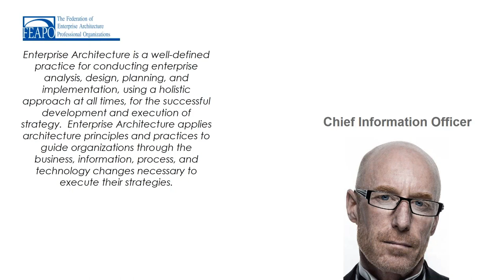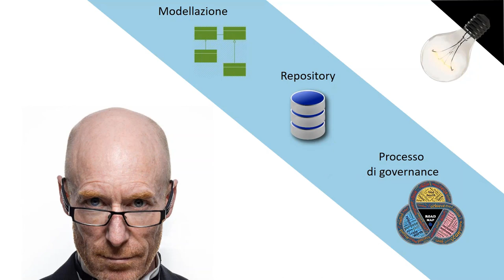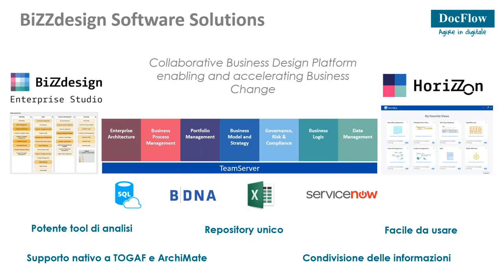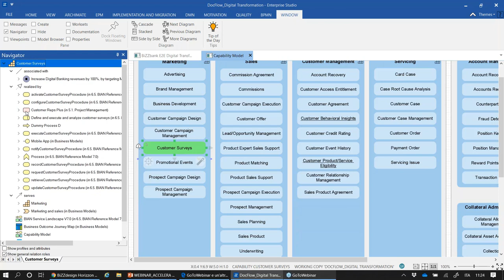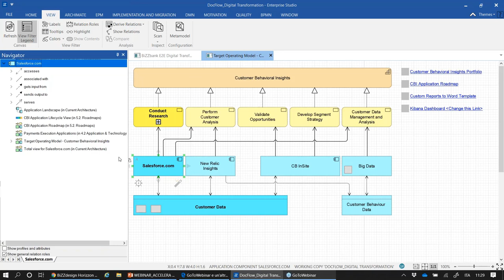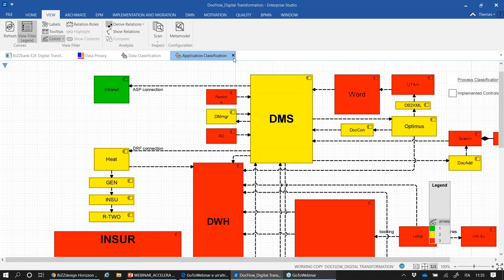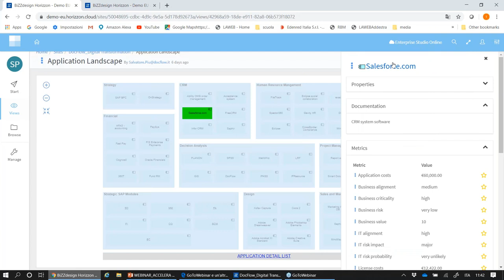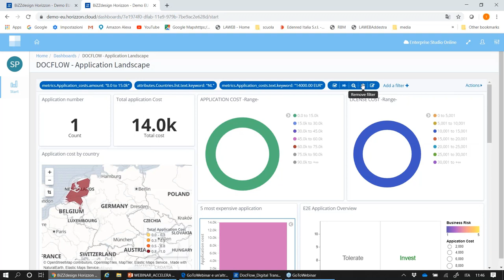WEBINAR 60' con DocFlow - Accelera la Digital Transformation con BiZZdesign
BiZZdesign, la soluzione di Enterprise Architecture che guida il cambiamento.

Parla l'esperto di DocFlow Salvatore Piu, Business Process Strategist